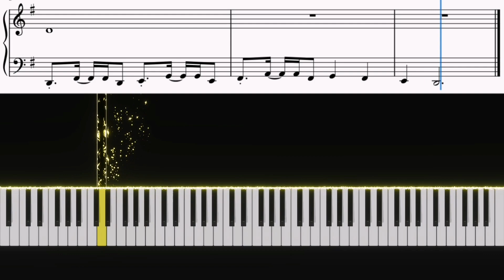Best For Last - Adele | Piano cover by Pianotato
Piano tutorial of Best For Last by Adele | Piano cover with lyrics and sheet music | Karaoke

Hi everyone! Do you remember this song? It is from her album 19 and I find it extremely amazing! I really had to learn it 🤗